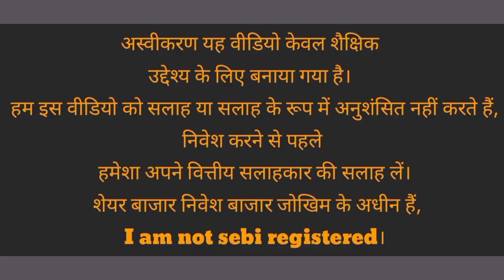Patel engineering share latest news l Patel engineering share latest analysis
/audiolibrary_...

This video only for education and knowledge purpose Before taking any decision plz once consult with your financial advisor or do your own research. The channel would not be responsible for any financial gain as well as for losses. I am not SEBI registered . * video is for educational purpose only.Copyright Disclaimer Under S jiection 107 of the Copyright Act 1976, allowance is made for "fair use" for purposes such as criticism, comment, news reporting, teaching, scholarship, and research.